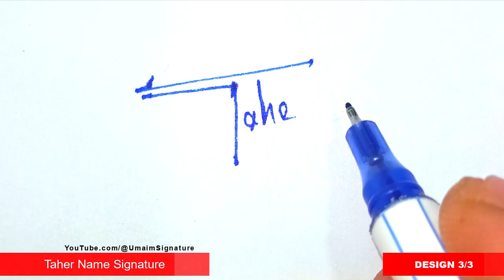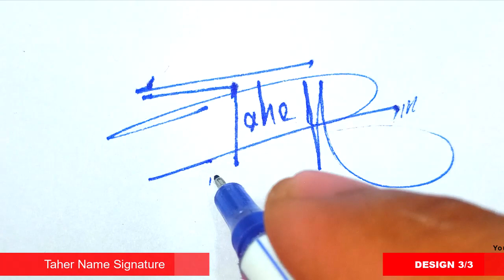How to signature your name | Autograph | Billinioare signature | Taher Name Signature Style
Hey guys!
In this video I will show you how to make a signature of How to signature your name | Autograph | Billinioare signature | Taher Name Signature Style